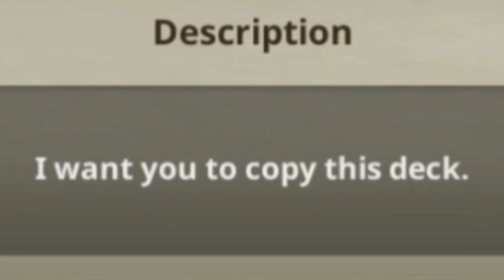When War Machine Is Even More Efficient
Even though you can't pull off 4 LVT's with this active skill, you could still at least get 3 if you time it right.